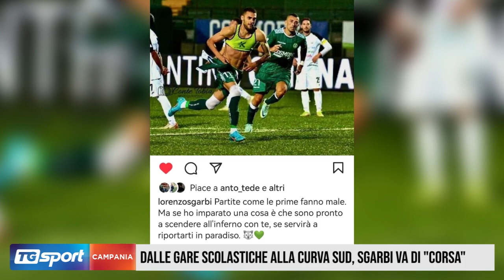Dalle gare scolastiche alla Curva Sud. Lorenzo Sgarbi va di "corsa"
Lorenzo Sgarbi ha sbloccato l’Avellino al Partenio-Lombardi realizzando la prima rete dei lupi in casa e aprendo le danze contro il Monopoli